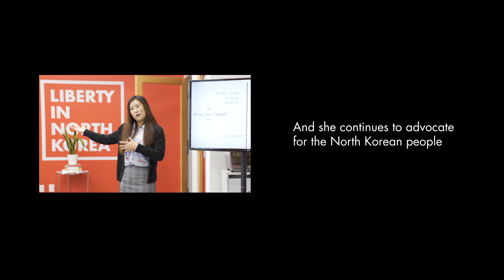The Escape: A North Korean Refugee's Journey to Freedom | Ep 3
When a North Korean refugee reaches freedom, what happens next?

When Jessie landed in South Korea, life was different. She had a home of her own, access to education, and the challenges of learning and adapting to a life with new freedoms.

MB01UN20L1V8L5F